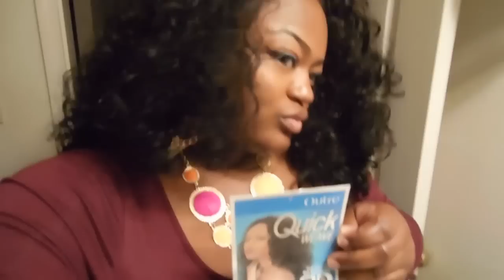Outre Synthetic Half Wig Quick Weave - FRENCH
Wig: FRENCH
COLOR:1
Created with Wondershare Video Editor